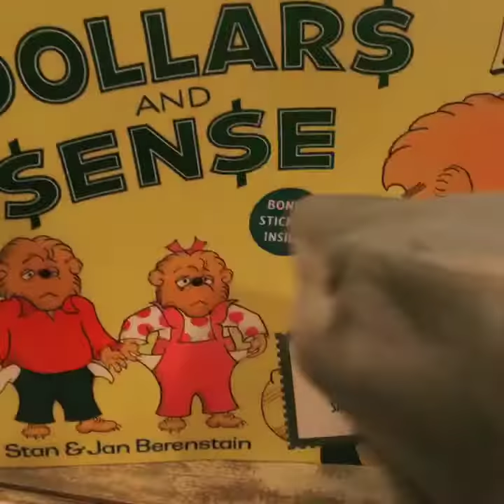Chomp the Shark: Talking Donkey?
Chomp the Shark from UBICXLR8 talks about an interesting Bible story. Want to talk to Chomp or Pastor Matt? Have a God question?